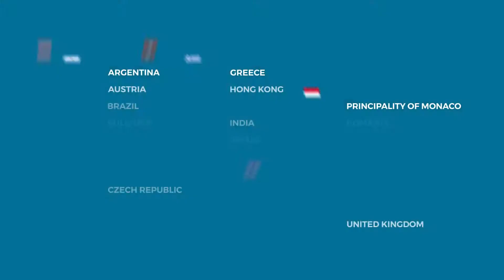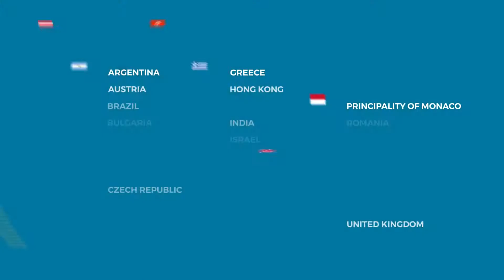Kinder Joy of moving: an international social responsibility project by the Ferrero Group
Kinder Joy of moving is a project that involves events, activities and - first of all - the specifically developed Joy of Moving method. Our purpose? The development of the child through sport and the use of the whole body.